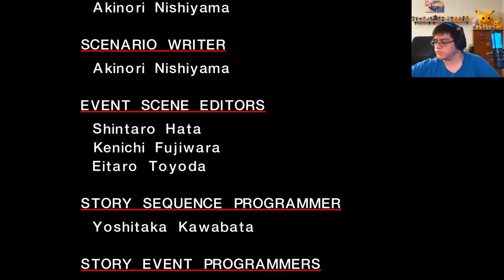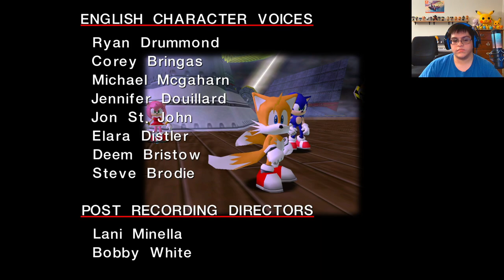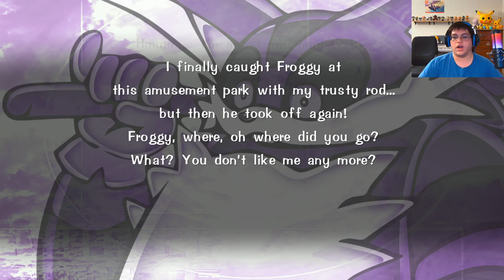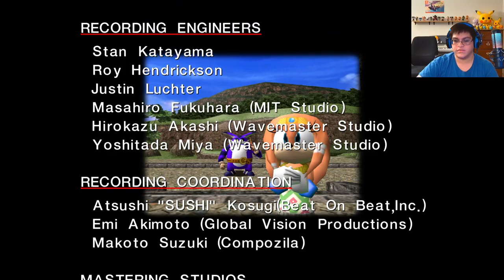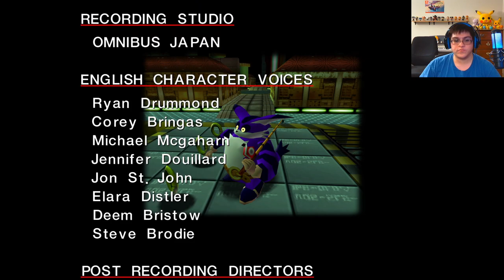Hey Hey Hey... Alright Tails! - Sonic Adventure DX [Twitch Stream]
My livestream from Saturday! Watch as I continue Sonic Adventure DX by playing through Tails & Big's stories this time around!